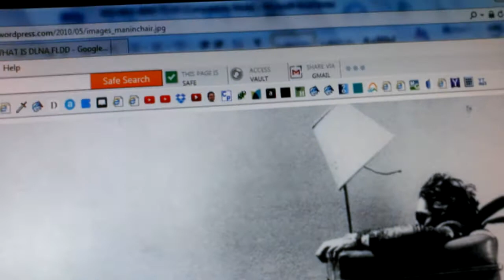What is DLNA in Layman's Terms?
What is DLNA in Layman’s Terms? First off, what does D.L.N.A. stand for? My video explains this as well as what the letters represent. You will Laugh and Learn as usual!